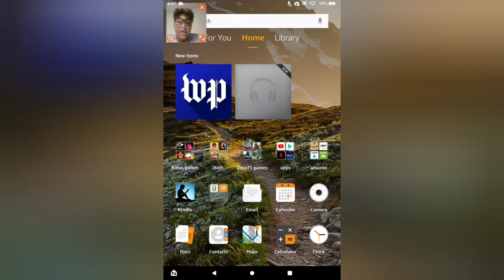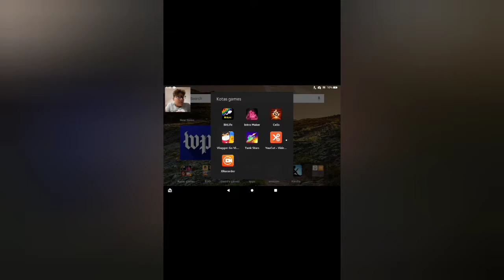Tank Stars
Hope you enjoy their s episode of Tank Stars it was fun making this vid but now it's time c r u to watch